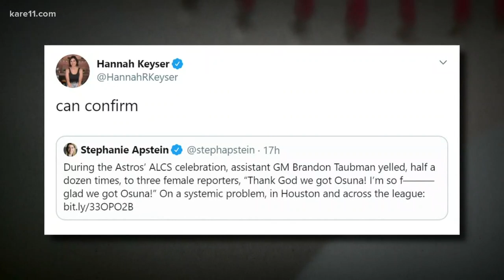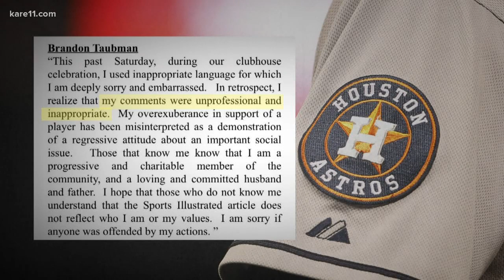Astros asst. gm takes flack after Osuna comments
The Osuna comments were said to have been yelled, for no plausible reason, to a group of female sports reporters in the Astros' locker room.